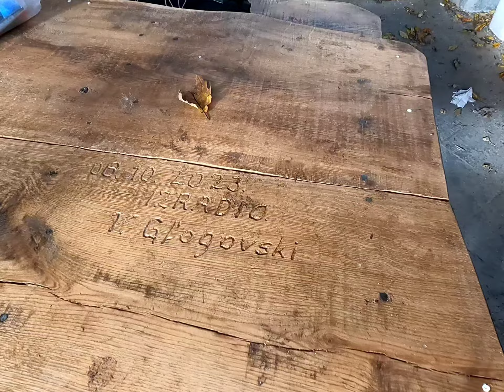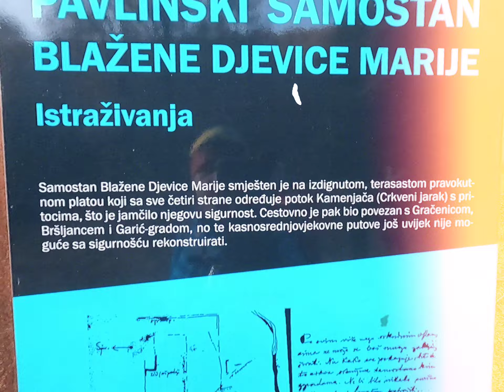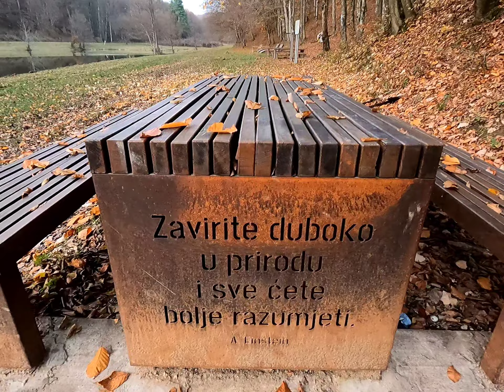Three highlanders on Moslavina mountain trail (MPO) - 27.11.2023.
Three highlanders Antun, Sani and Kristian that hiked across Velebit during @highlandercroatia highlandercroatia are in new one day adventure of a lifetime while hiking on Moslavačka Gora mountain trail. Kolčenica, old medieval fort Garić, peaks Humka and Vis, remains of monastery Bela Crkva were locations that they visited while hiking...